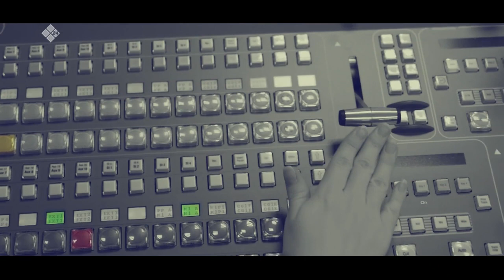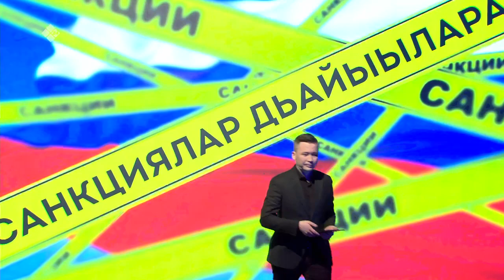«Олох үөһүгэр» (06.04.22)